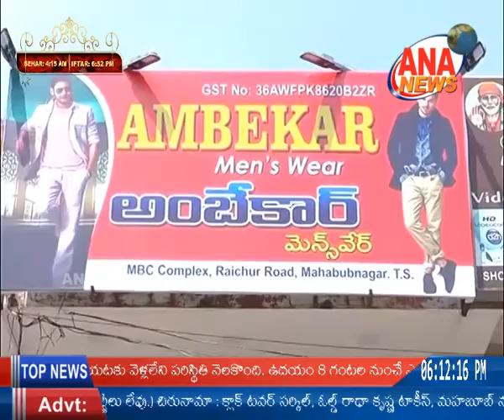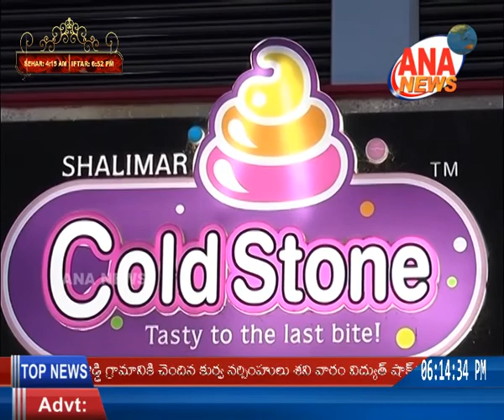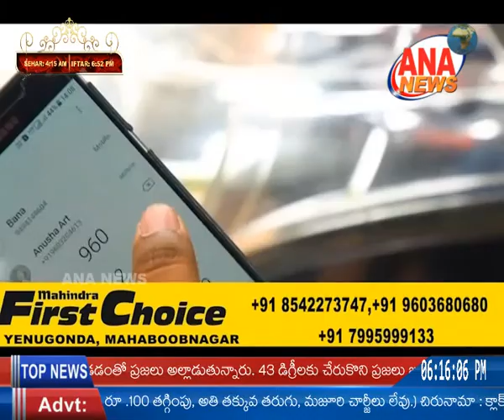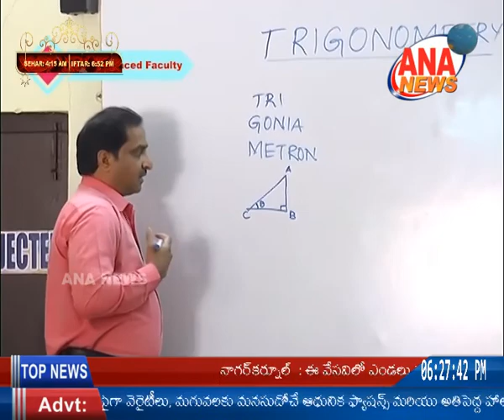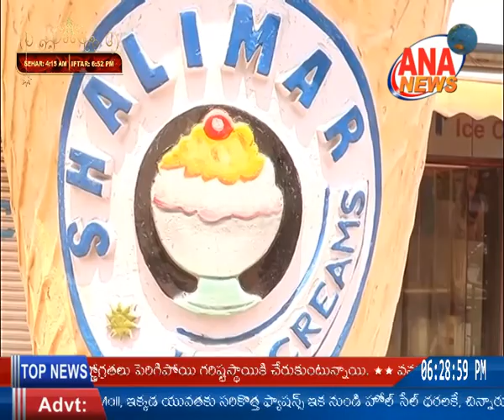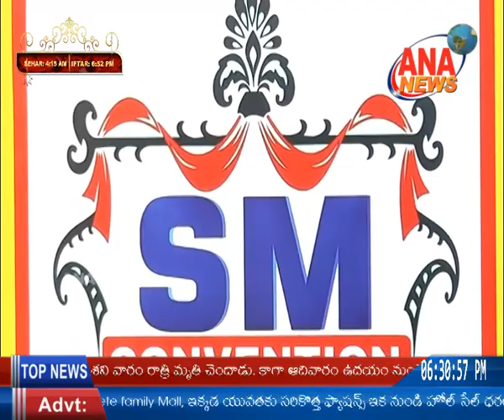ANA NEWS || MBNR || 27-05-2019 || TELUGU BULLETIN